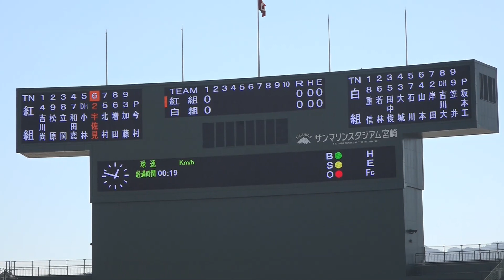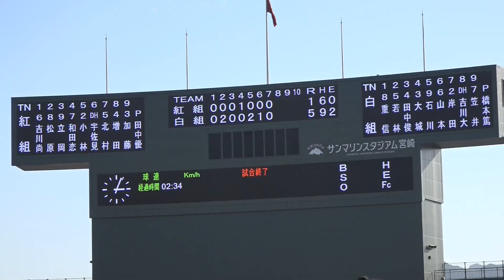宮崎秋季キャンプ2018 紅白戦「広報部的に良いシーン」（11月11日）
紅白戦で石川選手が決勝弾、育成投手が奮闘～宮崎秋季キャンプ第3クール2日目

今キャンプ3回目の 紅白戦 は、石川慎吾 田中俊太 両選手の2点本塁打などで5点を奪った白組が5対1で勝ちました。白組先発の 坂本工宜 投手は3回を無安打無失点に抑える好投。